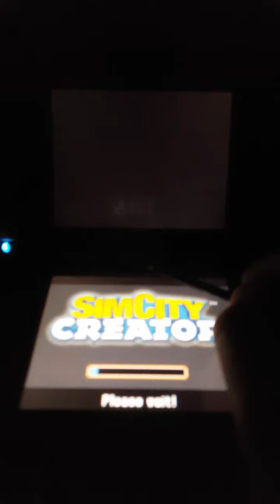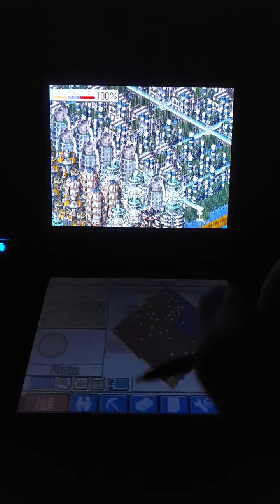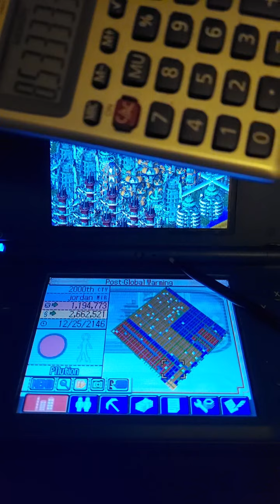Let's Play Simcity Creator e131 [ Shanghai Route ]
2150 with use of  casino calculator being the only highlight. Also time is being meaused!